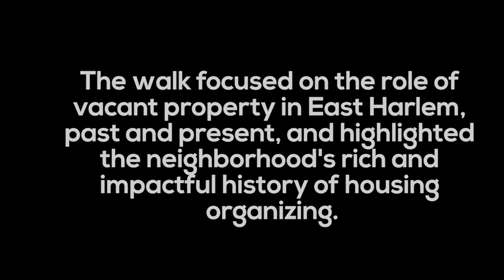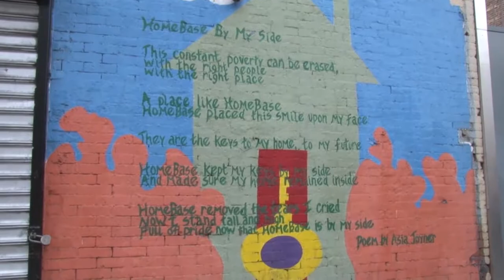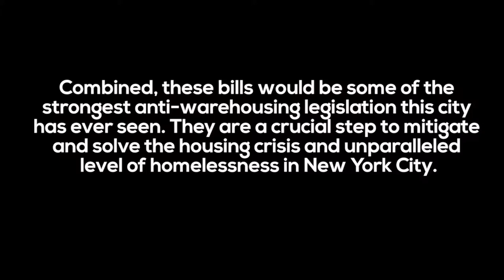YC COMMUNITY: Housing Not Warehousing Neighborhood walk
Picture the Homeless has found that the neighborhoods that send high numbers of families into the homeless shelter system have the highest density of vacant property.

Picture the Homeless was founded on the principle that homeless people have civil and human rights re­gardless of our race, creed, color or economic status. Picture the Homeless was founded and is led by home­less people.

Special thanks to the organizers